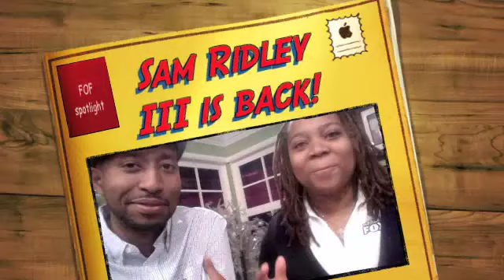Face of FOX interviews Comedian Sam Ridley III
LA Comedian Sam Ridley III is making his debut at local,Cozzy's Comedy Club, he is the newest comic on the scene from Jon Lovitz Comedy club in Los Angles CA.